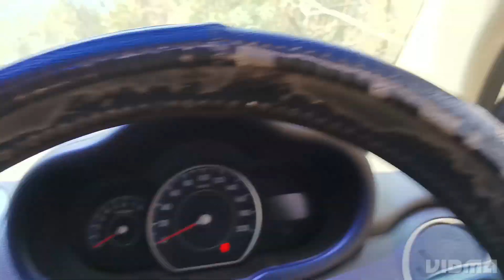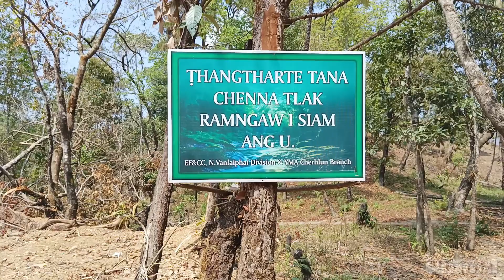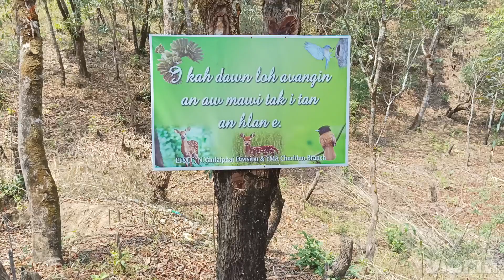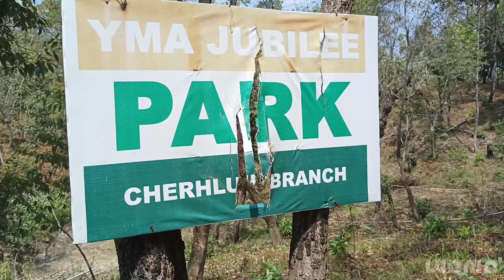Park nuam lutuk,YMA Jubilee Park Cherhlun kalna.